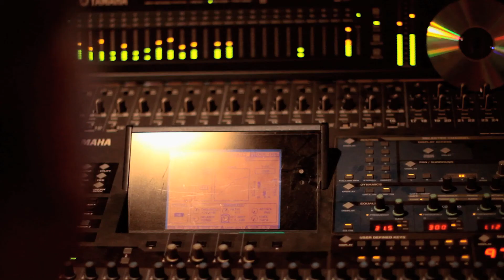Roland Fleming - Music Makes Me Happy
Lyrics and Composition by: Roland Fleming
Video by: Brett Rolstad